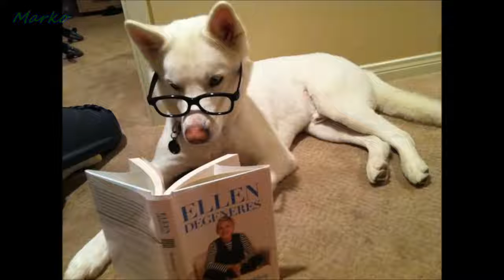Hilarious Animals Caught Acting Like Humans ツ [Mr Mabol]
Sometimes they have their own animal behaviors, but sometimes these animals behave just like us !
Hete we have some funny and hilarious animals that were caught acting just like humans.

Thumbnail @ 00:35 & 05:50